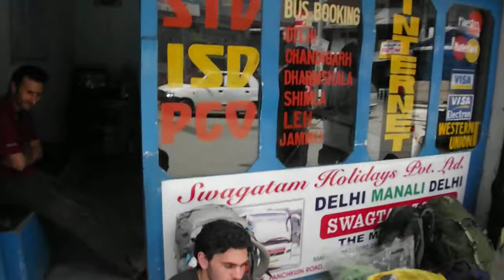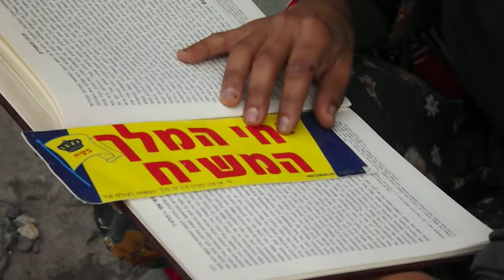נגינת פנטם בקאסול הודו 2012 Hang Hand Pan In Kasol, India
לפלייליסט המלא של הסירטונים מהסוג הזה ומקומות בעולם ראה ברשימת הפלייליסטים של הערוץ. אתם מוזמנים לעשות מנוי לערוץ:

עמק פרוואטי בהודו- חלק 1 (קאסול, קלגה, קירגנגה) 2011
עמק פרוואטי בהודו חלק 2 (הכפרים קלגה, פולגה, טוש) 2012

פ